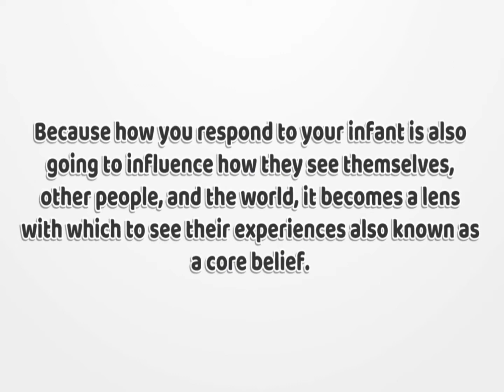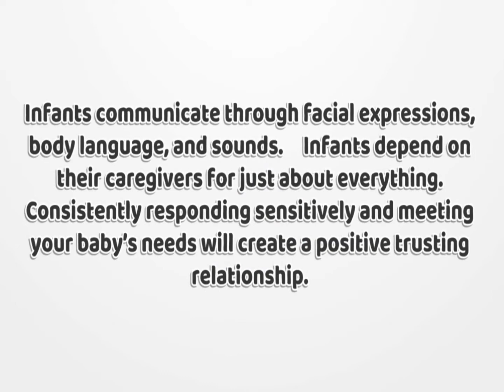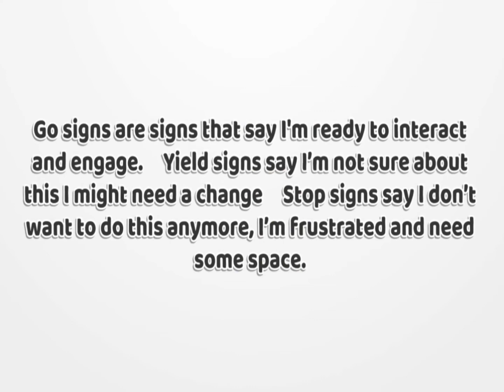How infants communicate/Baby Cues - Grow Well - Read Well - Videos for parents teachers & caregivers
How infants communicate/BabyCues - Grow Well - ReadWell - Videos for parents, teachers, and caregivers.

You always hear the saying that too much holding or giving into crying will spoil a baby, but I’m here to tell you that’s not true, you can’t spoil an infant. Their cues are telling you what they need. Responding sensitively to those cues is going to create trust and connection with your infant leading to feelings of safety. Those feelings of safety are going to lead to a more emotionally regulated child. Cues can be broken down into three categories, the go-signs which say that the infant is ready to engage and they are interested, the yield signs say that your infant needs a change and they are getting overstimulated, and the stop signs say they don't want to do this anymore and they are overstimulated. Having the ability to read your infant's cues appropriately can help make caregiving less stressful and lead to more positive interactions.